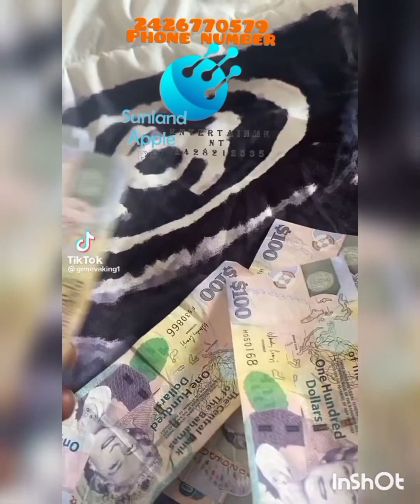Don't judge me